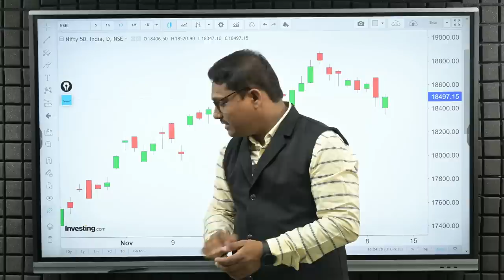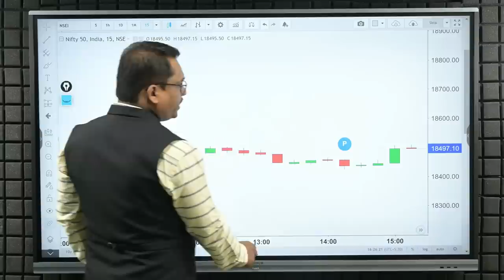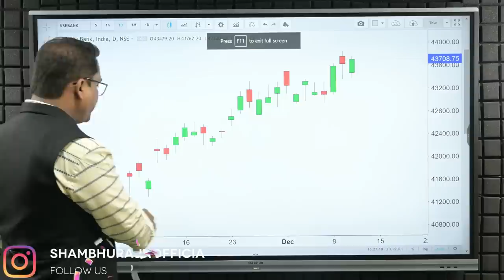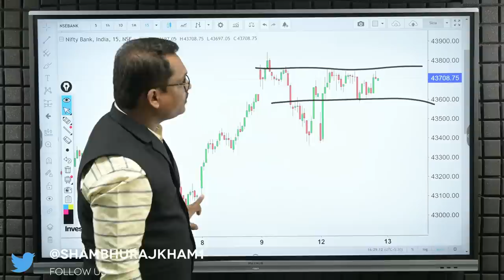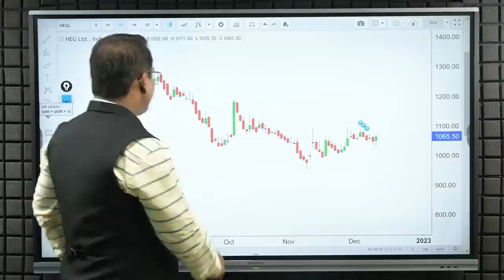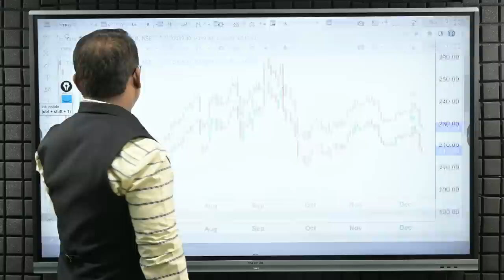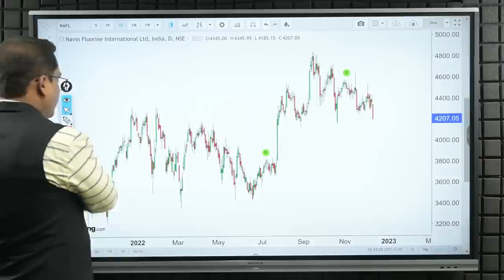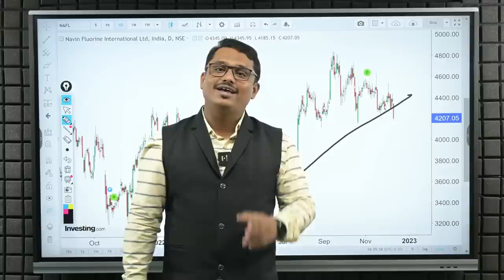Post Market Analysis and Trade For Tomorrow- 13/12/2022